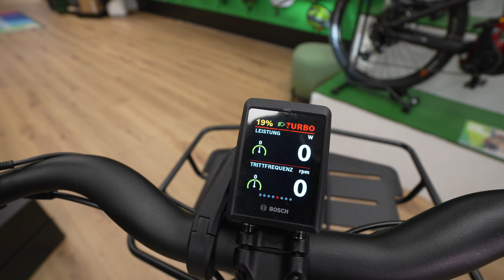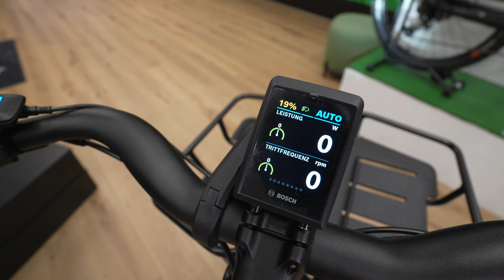Riese & Müller Roadster Mixte vario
Wir zeigen euch heute das Roadster Mixte vario im ausführlichen Test. Was drin steckt und was es zu beachten gibt erklären euch Lucien, Tobi und Sven von German Television im Video. Viel Spaß! 👇👇BIKE DETAILS 👇👇

SPEZIFIKATIONEN